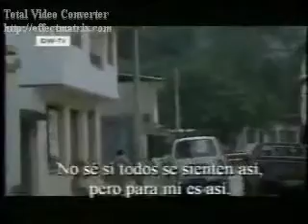„Eine deutsch-osterreichische Kolonie im Urwald Perus" 2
„Eine deutsch-osterreichische Kolonie im Urwald Perus" -- Ein film von Jorg Forster und Jorge Marroquin-Winkelmann.